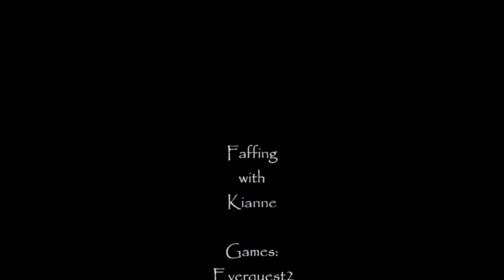Final Fantasy 14 The Antitower with Kianne (PG 13+) My Channel is for 18+ due to the possibility o